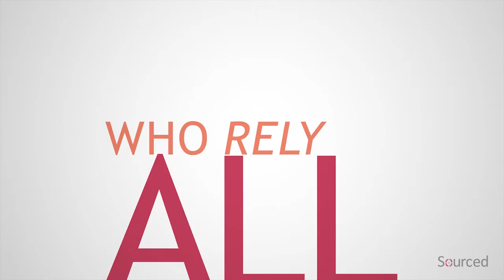Ring ring.... is anyone there?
Ever feel like you are honing your skills at leaving phone messages only the calls are never returned? We are always on!